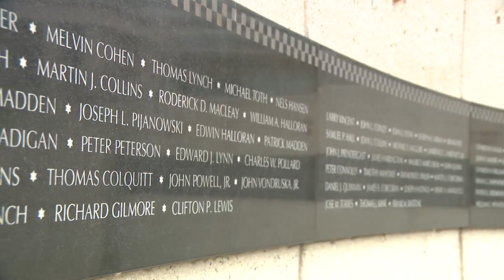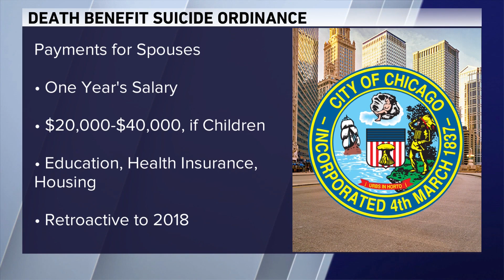Proposed ordinance would pay salary to spouses of first responders who die by suicide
A new Chicago ordinance would pay families of first responders who have died by suicide for the first time ever.